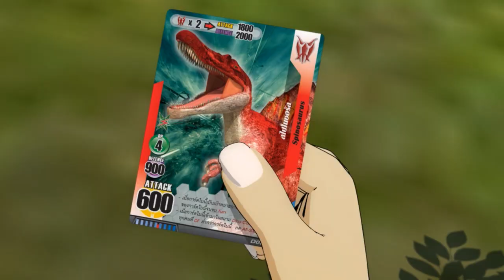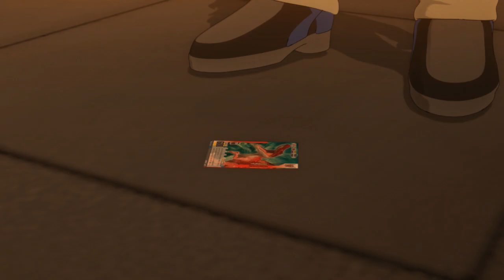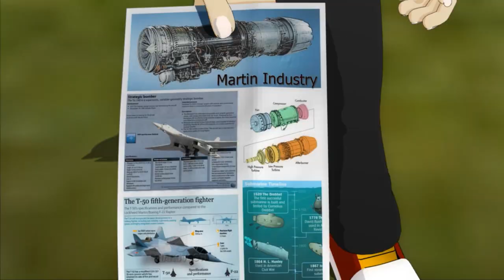ประวัติตัวละคร ฟิล จาก Dinomaster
ประวัติความเป็นมาของ ฟิล ฟินิกซ์ "ไอ้หัวไฟฟิว"  จากไดโนมาสเตอร์ รวบรวมมาไว้เพื่อแฟนๆ ไดโนมาสเตอร์โดยเฉพาะ

**ฝาก กดชอบ กดติดตาม กันด้วยนะ เพื่อเป็นกำลังใจในการทำคลิปต่อไปครับ**